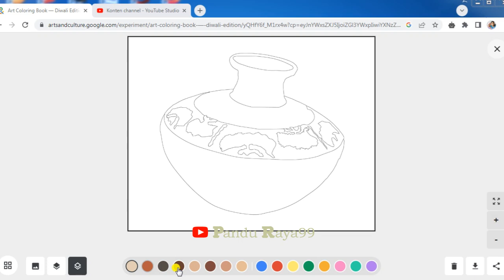Cara mewarnai JUN tempat air dari tanah liat